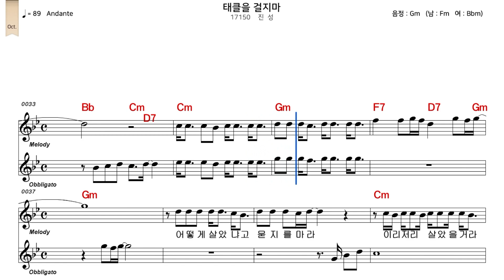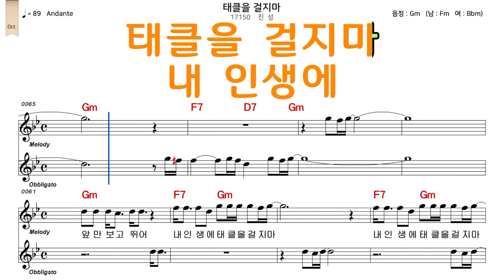테클을걸지마 진성 악보와노래